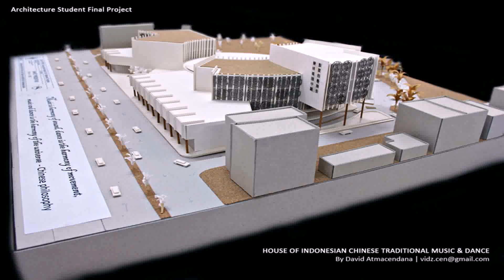Chinese Traditional House